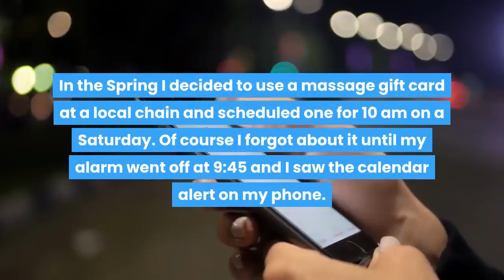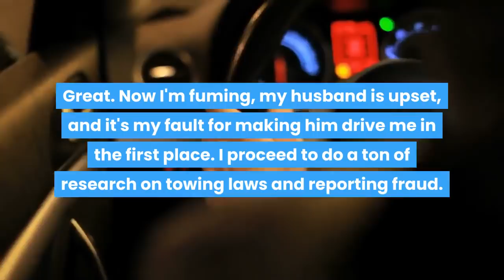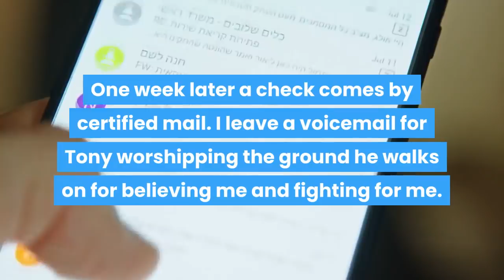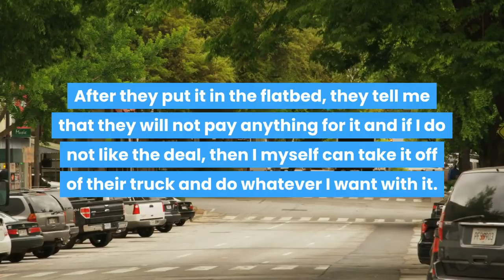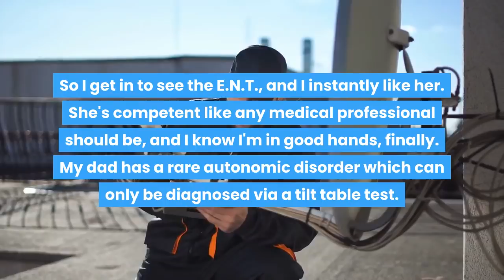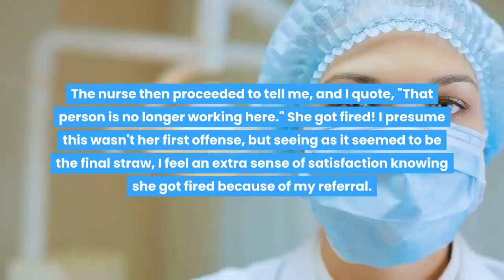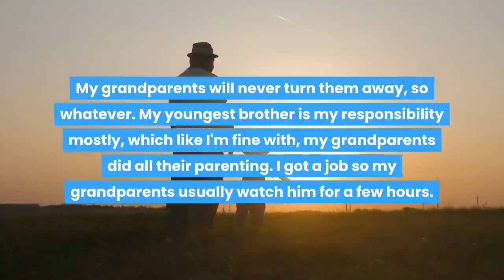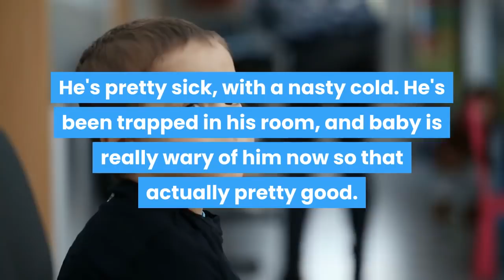Shady Company Towed My Car Unlawfully, I Report Them To The City, They Get Sued For $1000!r/revenge